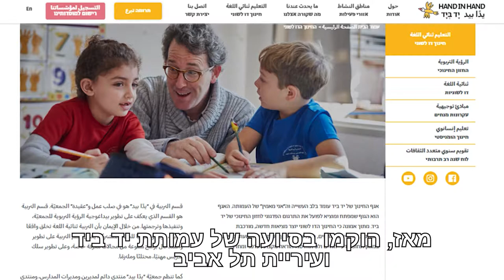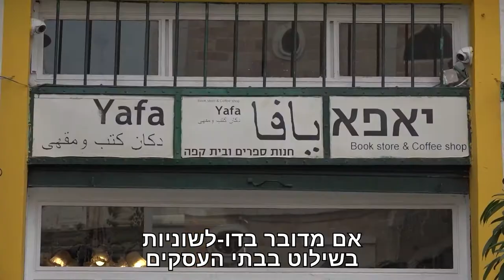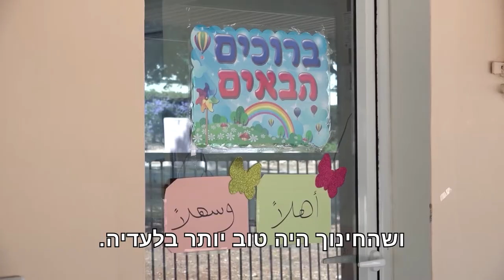כולנא יחד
במהלך 20 השנים האחרונות, השתנה המאזן הדמוגרפי ביפו, וכיום מתגוררים בה יותר יהודים מערבים. יש האומרים כי מגמה זו דחפה קבוצות הורים בסיוע עמותת יד ביד להקמת החינוך הדו-לשוני בעיר. ורדית שפירא קפלן ואנג'לה ינטיאן שמעו את הסיבות הטובות לקידום החינוך הדו-לשוני ותוהות אם זה כל כך טוב, איך זה שבשנת 2021 רוב התלמידים בישראל מנותבים למערכות חינוך מופרדות.
כתבה זו היא חלק מתוצרים שהפיקו משתתפי-ות תוכנית הכשרה "תקשורת - ערוץ לישוב הסכסוך", בהנחיה וליווי של הטלוויזיה החברתית ומדרשת אדם.